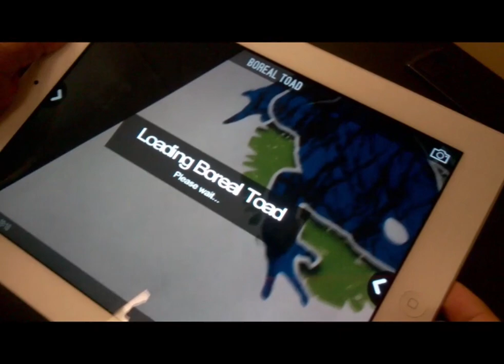Ray Casias - Student Demo Reel 2015 - Game Design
Hello, world! My name is, Ray Casias, and I'm graduating from The Art Institute of San Antonio with a BFA in Game Design in December 2015. I tend to focus on environments, weapons, and lighting. I am currently looking for employment in the Game Industry. Thank you for taking the time to look through my work, and I hope you like what you see!

Now have a great day!

Artist: Banks
Song: Drowning